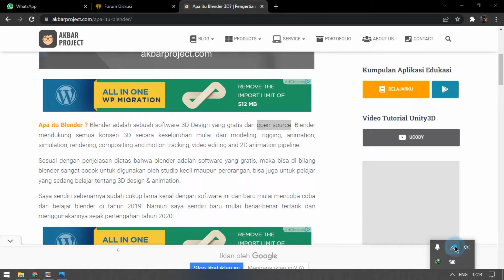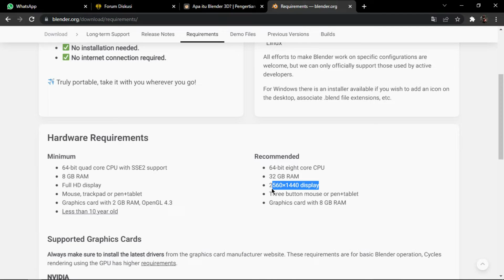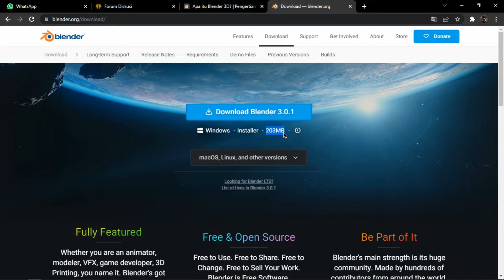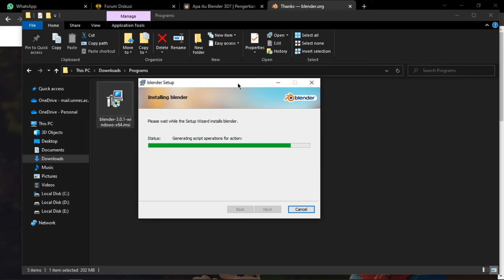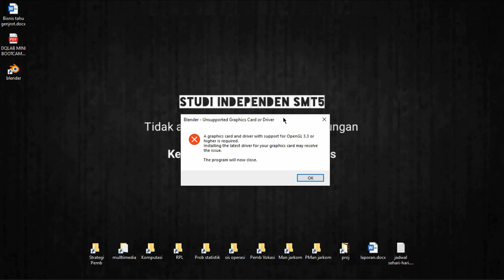Belajar Blender 3D